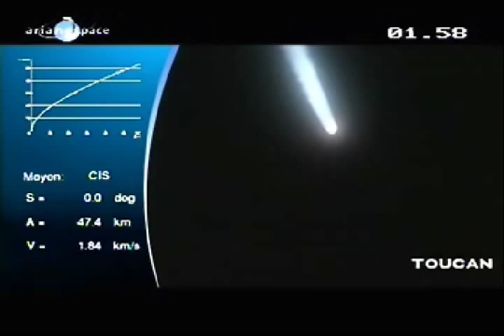Vol V176 - Ariane 5 ECA - Astra 1L , Galaxy 17 - decollage takeoff liftoff